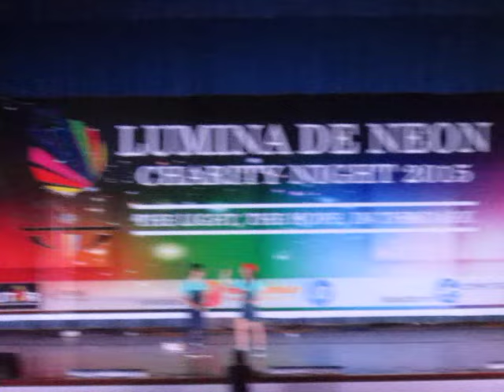Lumina Deon Charity Night Commercial Break Ribena TVC